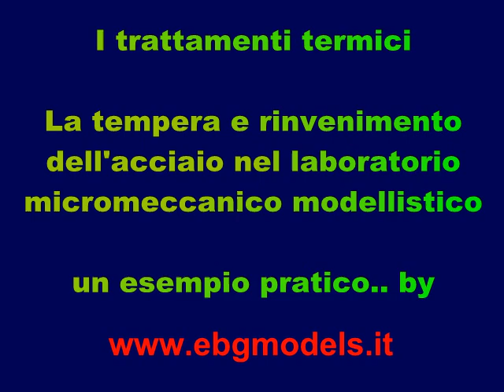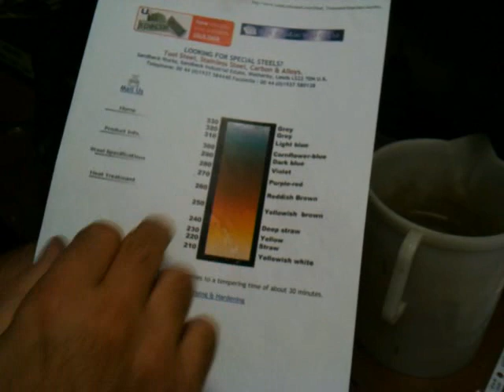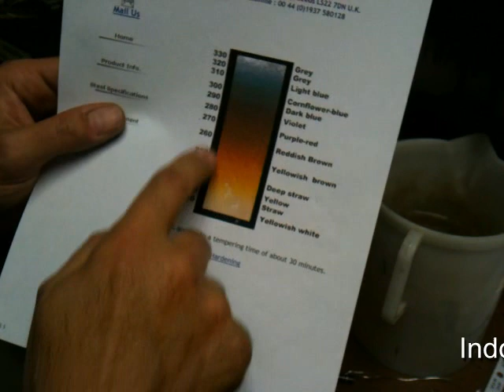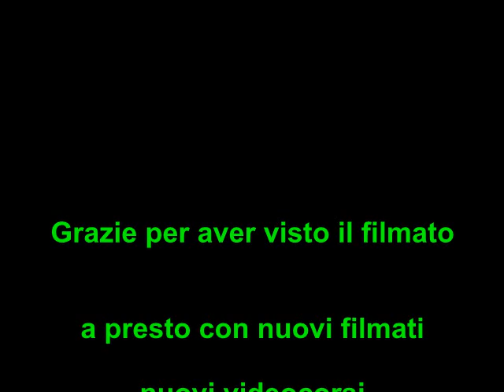Trattamenti termici sull'acciaio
Vediamo come costruire un utensile per lavorazioni al tornio, partendo da una barretta di semplice acciaio al carbonio, mediante i trattamenti termici di tempera e rinvenimento.